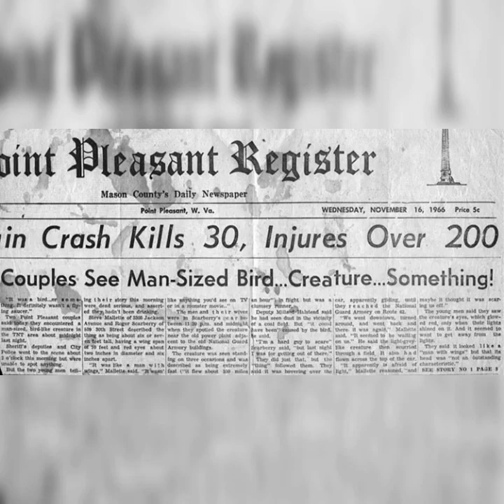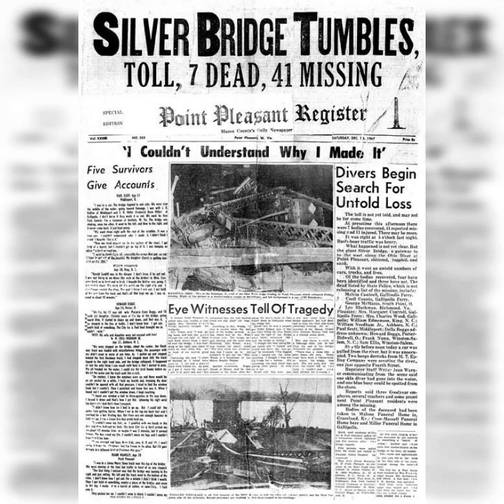Mothman - Bringer of Calamity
Title: Mothman - Bringer of Calamity

Description:

In this video, we delve into the strange and enigmatic legend of Mothman, a creature that has captured the imagination of people for decades. Mothman is a cryptid, a creature whose existence has yet to be proven by science, and it is said to inhabit the area around Point Pleasant, West Virginia.

We explore the origins of the Mothman legend and the sightings that have been reported over the years.

Join us as we unravel the mysteries of Mothman and explore the fascinating world of cryptids and the paranormal. This video is perfect for anyone interested in the unknown and the unexplained, and those who love a good mystery.